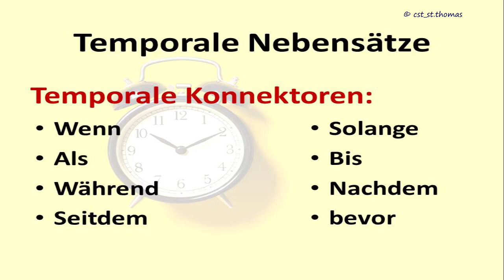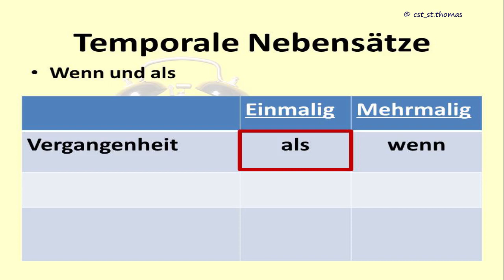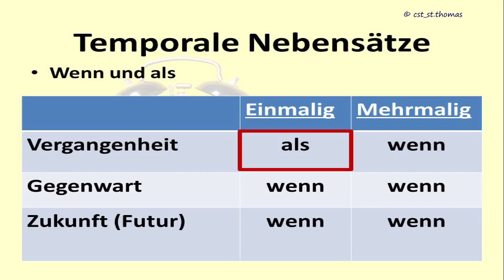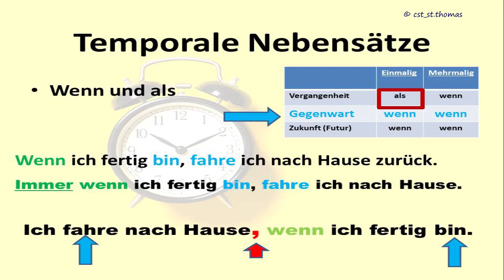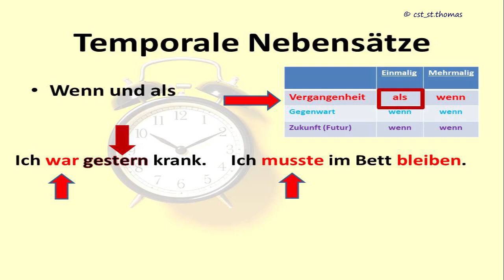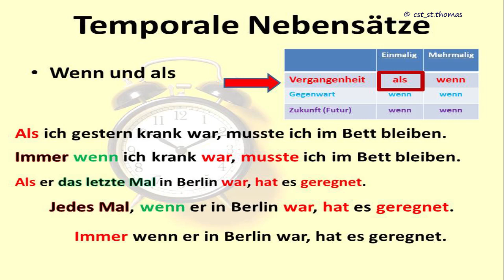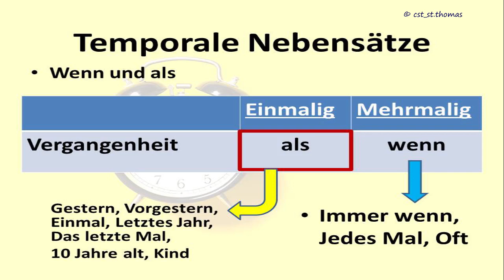13 Temporale Nebensätze 01 – Wenn & als | B1 | B2 - ജർമ്മൻ ഗ്രാമർ മലയാളത്തിൽ German in Malayalam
13 Temporale Nebensätze 01 – Wenn & als | B1 | B2 - ജർമ്മൻ ഗ്രാമർ മലയാളത്തിൽ German in Malayalam

For A1 German basic offline course Admission:
Little Flower Institute of Languages, Kozhikode, Chelavoor